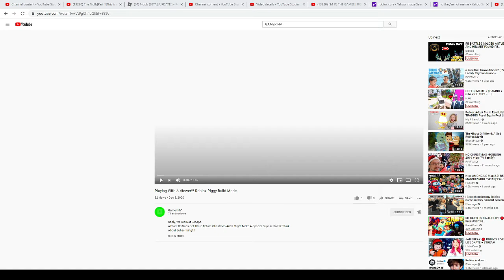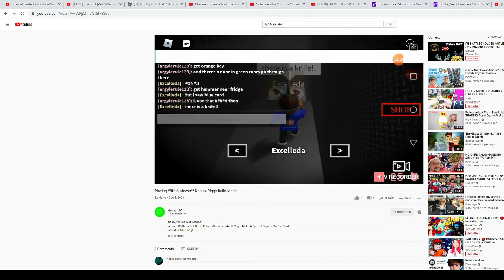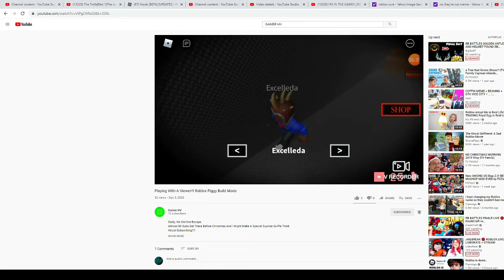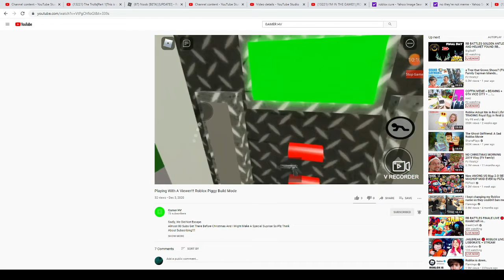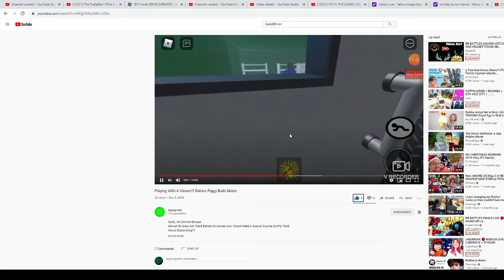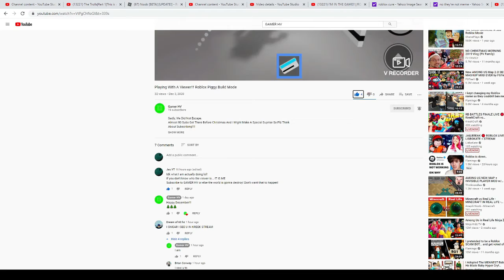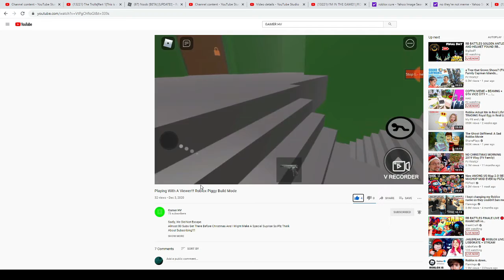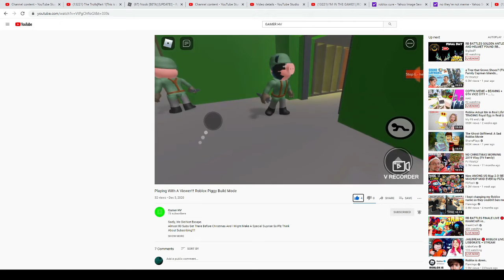PIGGY HARD MODE SNOW UPDATE (reacting to me)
OMG